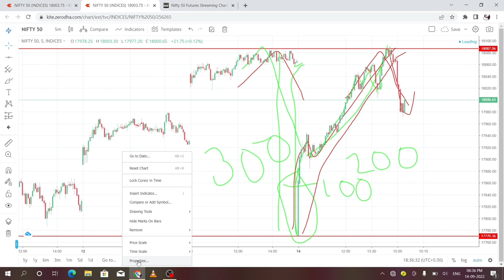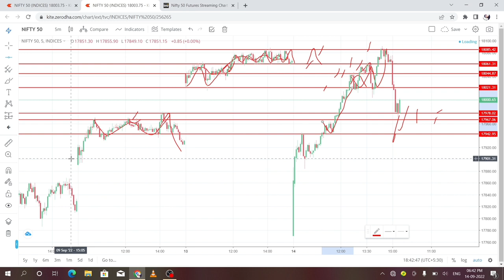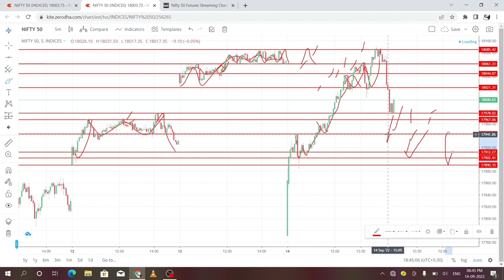15 sep nifty 50 analysis | Tomorrow market analysis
Check here daily update market analysis and update.
15 Sep  market prediction
15 Sep full Market analysis
Dkhe kesa rahega kal ka market
Call put ke target sab kuch

your Queries -

15 sep market prediction
15  sep nifty prediction
15 September market analysis
15 sep nifty 50 analysis
15 sep nifty 50 pridiction
tomorrow option trading strategy
tomorrow option trading call
tomorrow option trading put
tomorrow option trading fullstrategy
Market analysis
Market kesa rahega
Kal market kesa rahega
Call ya put kya le
Kal call le ya put
Kal ka Market kesa rahega
Full Market update
Market update
Market prediction

tarunkofficialsupport (one step towards success)